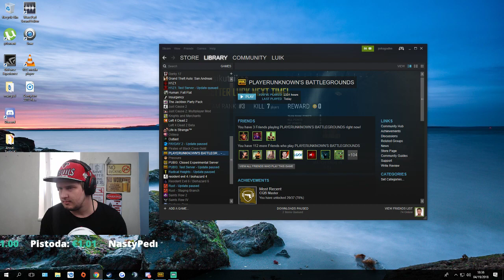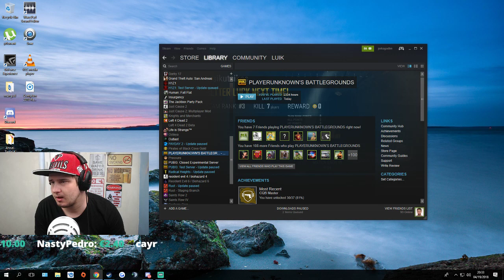NO PAIN NO GAIN Day 24/30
18+ Stream ideaalis, noorematel vaatamine omal vastutusel. või kuulake klappidega et emad isad ei kuuleks mis siin toimub. Dont know dont care... 18+ on minupoolt välja öeldud!

Minust!

Olen 21 aastane, töötu debiilik, kes ei kõhkle hetkekski kui on vaja midagi debiilset teha. Olen 201 cm pikk, kaalun ca 110 kilo. Võib öelda et olen suht kõvamees Mirko niiet ära minuga paugu! Aga tegelikult ma pole Mirko, vaid Randar Luik on mu nimi. See pole saladus. Litsidele helistamist pole mõtet küsida, sest litsidele helistamiseks on meil Litsilaupäevad! Samuti pole mõtet küsida modeks, sest modeks saavad normaalsed inimesed ja sina kes sa vaatad mind kolmandat korda ja juba modeks küsid, sa pole ilmselgelt normaalne inimene. Kogu arvuti setup koos kõigega on maksma läinud kokku ca 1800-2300 euri (ma täpselt ei tea, sest kogemata saab varustust puruks ka pekstud)
ISTOGA mängin küll aegajalt oleme head sõbrad, kuid pole vaja koguaeg seda küsida millal istoga mängin, miks temaga ei mängi, etc...

Merchi, Striimi, seksipooside ideid saate kirjutada discordi, ettenähtud kanalitesse, või mulle privaatselt discordi postkasti.

 Facebookis sõbrakutseid vastu ei võta. Kuid aga võib mind lisada Snapchati : musikiizu